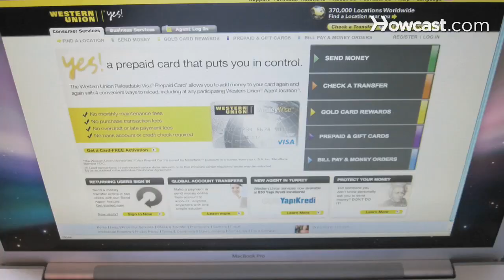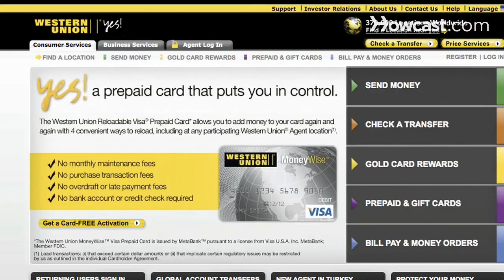How to Conduct a Wire Transfer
Executing a wire transfer is as easy as making one phone call.

Step 1: Decide on the amount of transfer
Determine the amount of the wire transfer. Keep in mind that there are access fees which vary from one bank to another.

Step 2: Collect information
Write down the recipient's name, bank name, account number, and bank routing number. For an international wire transfer you will need the receiving bank's SWIFT identification code.

Tip
When time is of the essence, go online to to find a wire transfer service provider.

Step 3: Call your bank
Call your bank or financial institution to authorize the wire transfer and provide the information for yourself and the person on the receiving end.

Tip
The transfer will be completed the same day if you get approval from the bank manager and the call is placed before their cut off time.

Step 4: Call recipient
Call the recipient to let them know the transaction was completed.

Step 5: Confirm with bank
Verify with the bank that the wire transfer was completed and request a mailed, faxed, or e-mailed confirmation.

Western Union began offering money wire transfer services in 1871.